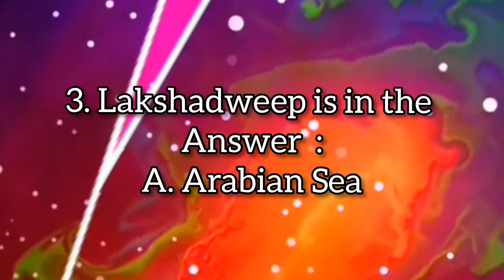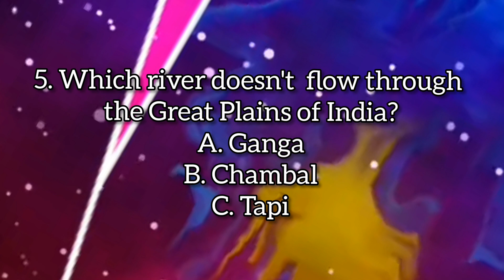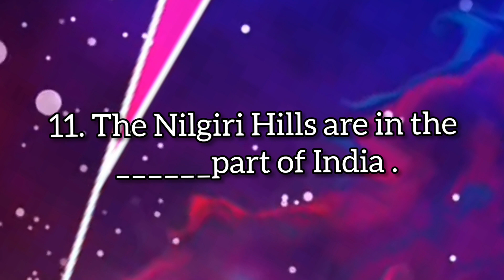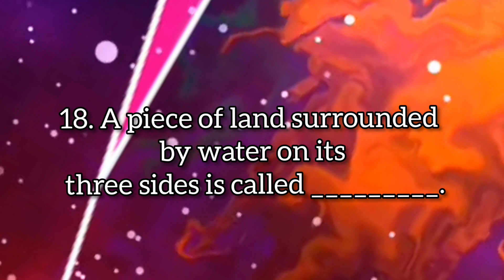The Land Of Our Country | Class III SST CBSE Short Questions and Answers | All You Need To Know.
REVISE WITH AMRIT